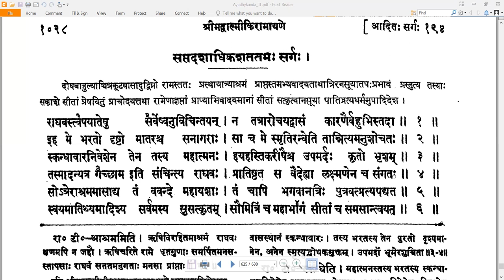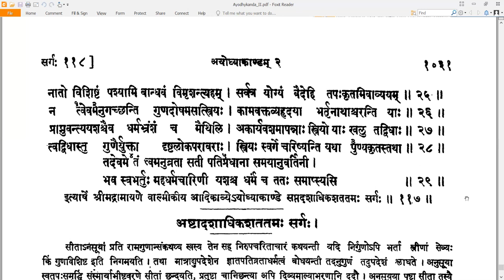117 Valmiki RamayaNam - वाल्मीकि रामायणम् - Ayodhyakandam अयोध्याकाण्डम् Sarga 117 सर्गः ११७